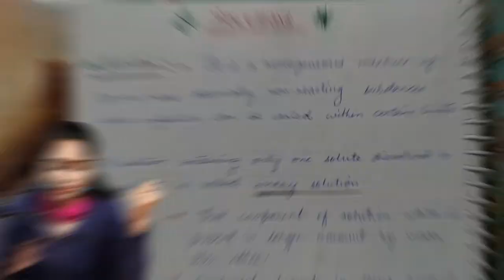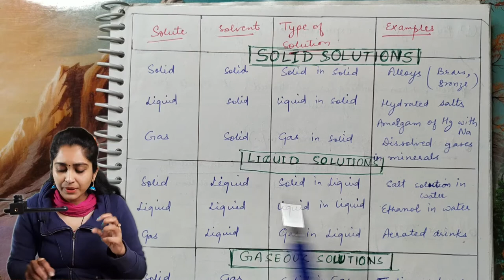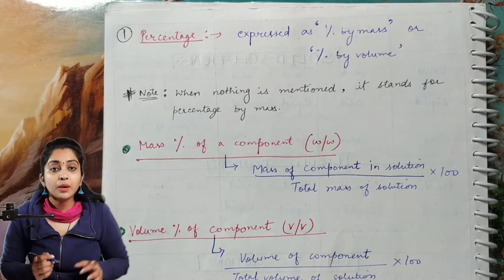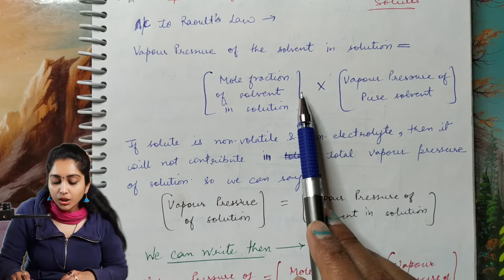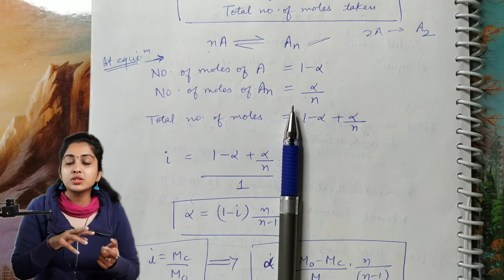Class 12 Chemistry Chapter 2 | Solutions One Shot | Lorika Ma'am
Solutions One Shot
Solutions Chemistry Class 12

This Video is One Shot Quick Revision of Solutions Class 12 Chemistry (Chapter 2).
Preparing for exams at peak time, you don't have time to look at different places. You need all the information at one place and in a systematic manner. In this video, you will get exactly that. All the important topics of Class 12 solutions chemistry is covered in this video. Just watch this video once and forget your worries for the solutions topic forever.